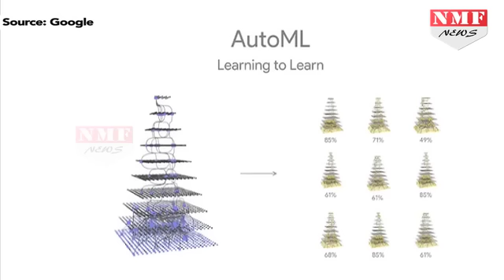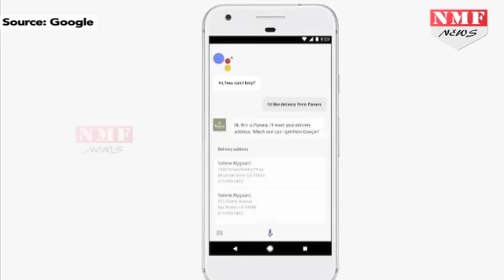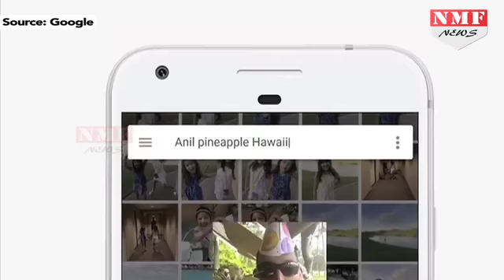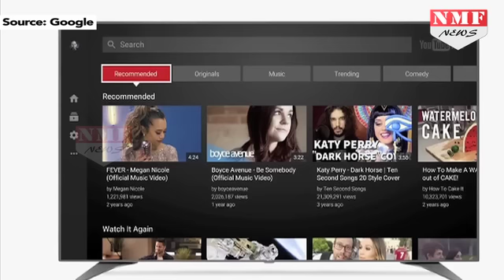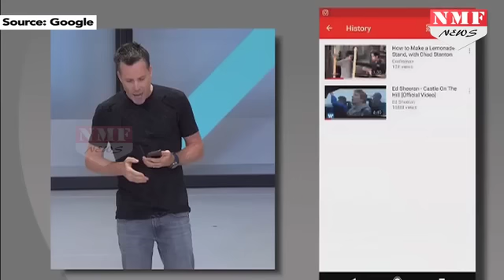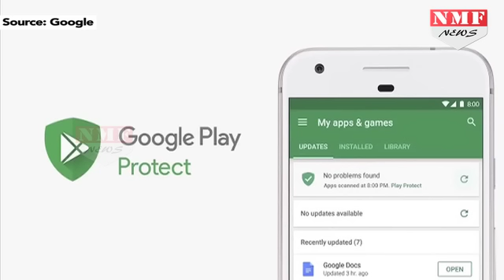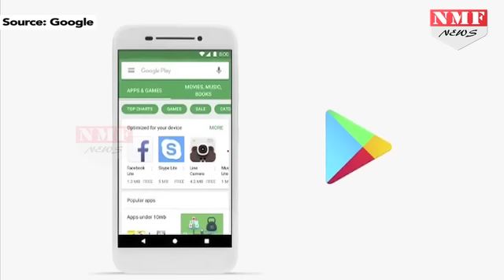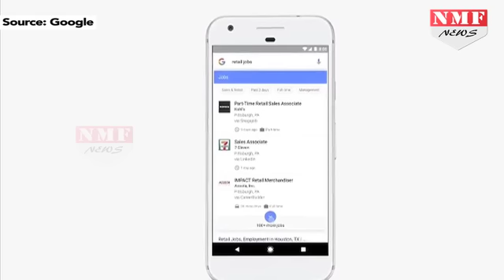Google Users के हुए बल्ले- बल्ले जब Sundar Pichai ने किए ये ऐलान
Google is going to launch so many new features for their users . Sundar Pichai has announce that . To know more watch this video